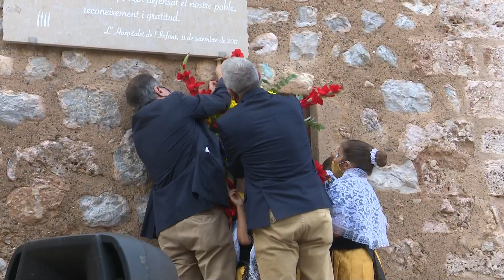La Diada Nacional de Catalunya al nostre municipi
Aquest dissabte dia 11 de setembre es van celebrar els tradicionals actes als diversos nuclis del municipi amb motiu de la Diada Nacional de Catalunya.